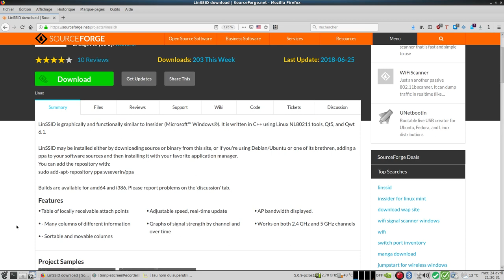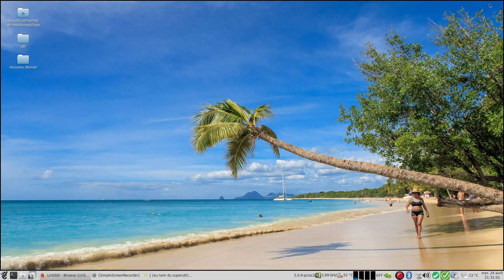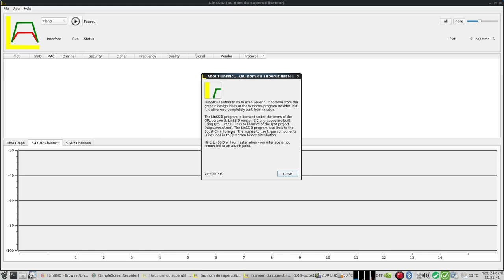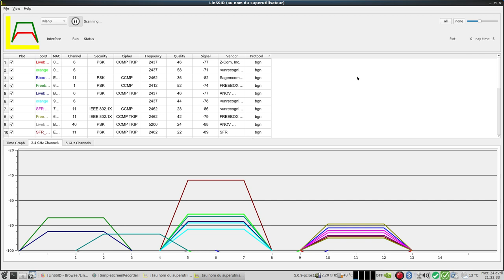LinSSID, scanneur réseau wifi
LinSSID est un scanneur de réseau Wifi. Ce programme permet d'obtenir entre autres des informations sur la puissance du signal des réseaux environnants, la configuration de la sécurité, etc.